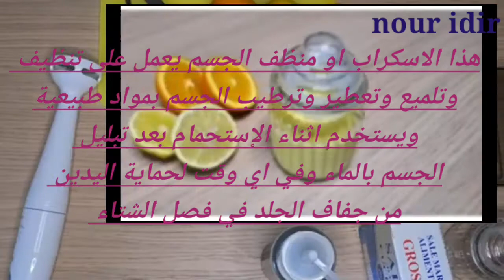طريقة عمل سكراب / منظف للجسم في المنزل بمكونات طبيعية/nour_idir#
يعتبر استعمال السكراب من الأدوات الروتينية التي تحرص عليه القدماء، للحصول على بشرة نضرة، ووجه مشرق، وإتقان استعماله بطريقة صحيحة مهم جدا. ويعتني المقشر بالبشرة عن طريق تنظيفها من الأوساخ والتراكمات، ومن خلال استخدام الكريمات الطبية، بالإضافة إلى عمل ماسكات بين فترة وفترة.

-فوائده:مكياج تقليدي

تجديد خلايا البشرة بشكل مستمرّ